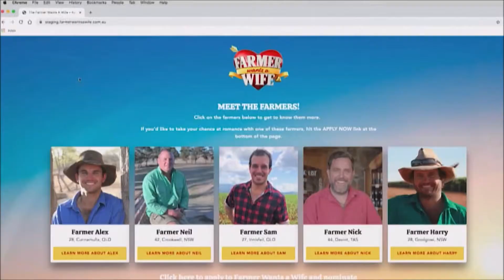Farmer Wants A Wife Australia 農場蜜語 - 澳洲篇 10 第6集 | TV 0'35